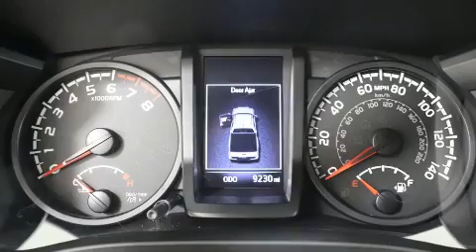2019 Toyota Tacoma SR V6 in Springfield, OR 97477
Experience driving perfection in the 2019 Toyota Tacoma. With less than 10,000 miles on the odometer, this vehicle rocks its class with 6-cylinder efficiency and distinctive styling! A 3.5 liter V-6 engine pairs with a sophisticated 6 speed automatic transmission, providing a smooth and predictable driving experience. Four wheel drive allows you to go places you've only imagined. Toyota prioritized comfort and style by including: 1-touch window functionality, power door mirrors, power windows, cruise control, an overhead console, a trailer hitch, and much more. You and your passengers will enjoy the stereo system, which includes a CD player with MP3 capability, steering wheel mounted audio controls, and 4 speakers, providing excellent sound throughout the cabin. Toyota ensures the safety and security of its passengers with equipment such as: head curtain airbags, front side impact airbags, traction control, brake assist, anti-whiplash front head restraints, ignition disabling, and ABS brakes. Various mechanical systems are monitored by electronic stability control, keeping you on your intended path. We know that you have high expectations, and we enjoy the challenge of meeting and exceeding them! Stop by our dealership or give us a call for more information.